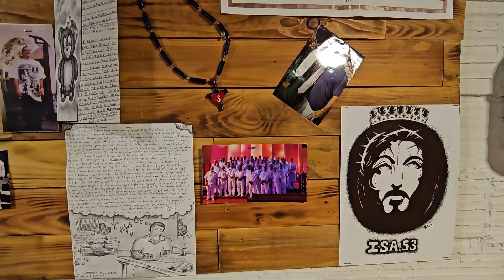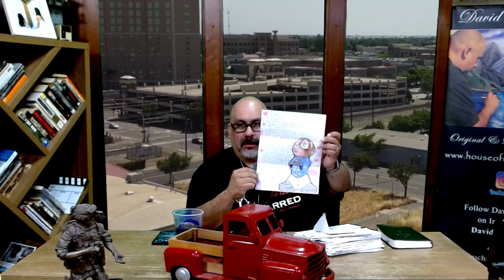PRISON MINISTRY - Christ Un-barred EP 15 - Healing in Jesus name